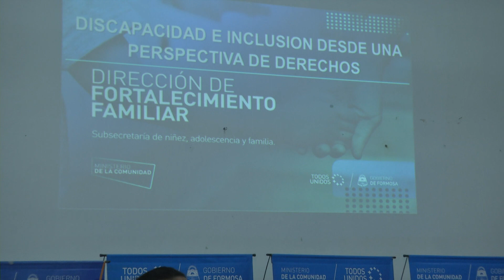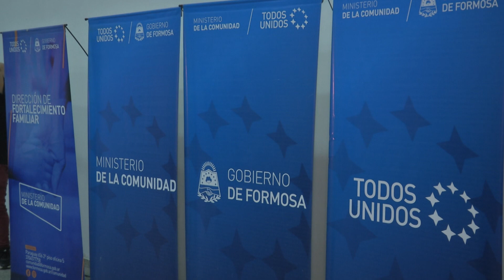CAPACITACIÓN PARA PROMOTORAS EDUCATIVAS DE LOS CDI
EL MINISTERIO DE LA COMUNIDAD DICTÓ UNA CAPACITACIÓN SOBRE "DISCAPACIDAD E INCLUSIÓN DESDE UNA PERSPECTIVA DE DERECHOS" DIRIGIDO A PROMOTORAS EDUCATIVAS COMUNITARIAS DE LOS CENTROS DE DESARROLLO INFANTIL.  LA CHARLA TUVO COMO OBJETIVO BRINDAR LOS CONOCIMIENTOS NECESARIOS PARA IDENTIFICAR TEMPRANAMENTE LOS SIGNOS DE TRASTORNOS EN EL DESARROLLO DEL NIÑO Y PODER IMPLEMENTAR ESTRATEGIAS DE APOYO A LOS INFANTES Y SUS FAMILIAS.